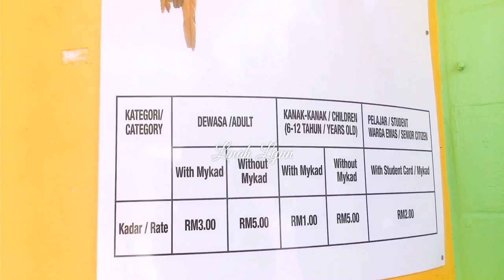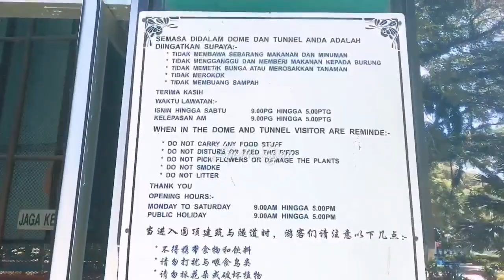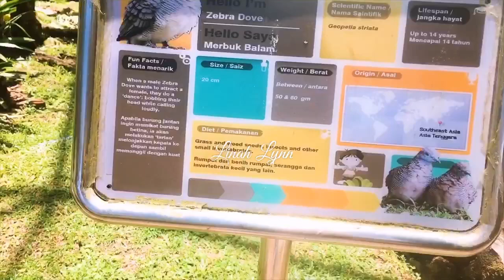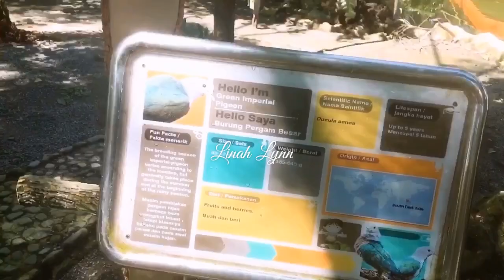Taman Burung Labuan | Trip to Labuan (Part 3)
Vlog Labuan sebelum ini

Cuba kamu tengok burung dia malu2 mau limpas/lalu sebab kami duduk2 di tempat jalan dia. lucu gayanya😂😂😂

Michellie
Linah Lynn
Maridah @ Labu